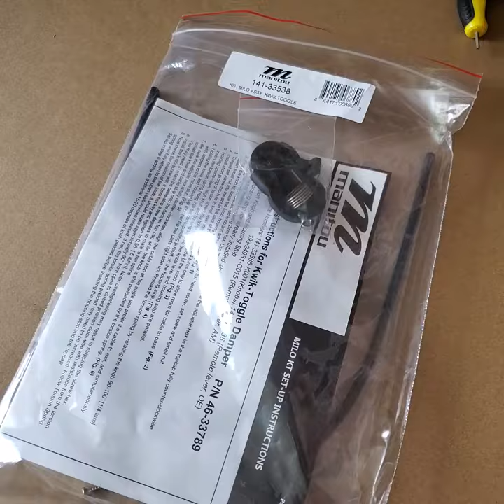MANITOU MARKHOR Remote Lock Installation Tutorial Nanlio Bike Store